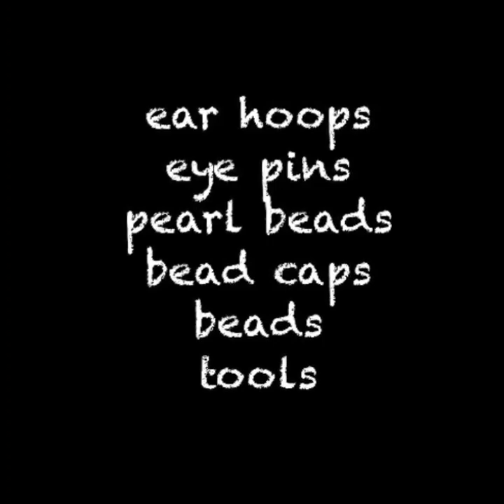4 DIY simple making jewelry making at home